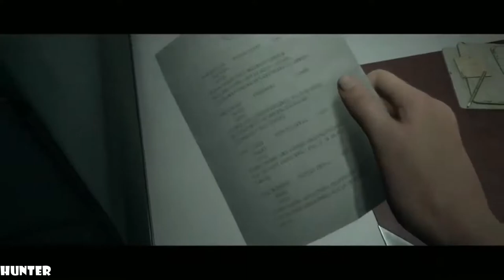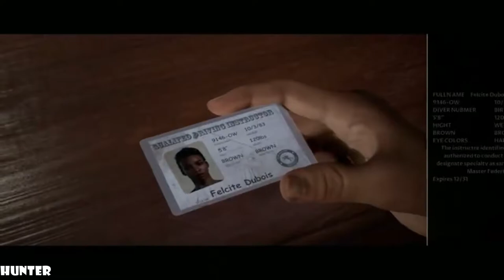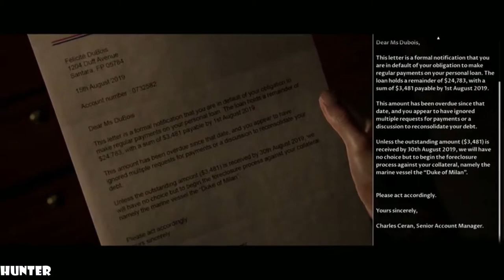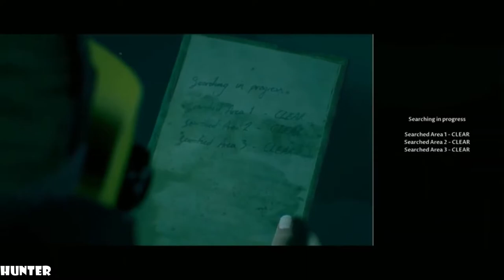Man Of Medan Gameplay LETS PLAY (1080p60FPS)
PC SPECS:
- cpu: INTEL i9 9900K 4.86ghz
- mainboard: ASUS ROG STRIX Z390-F GAMING
- vga: ASUS RTX 2080 Ti Strix OC 11GB
- ram: KINGSTON PREDATOR DDR4 32GB 3466 MHZ CL15
- ssd: SAMSUNG 970 Evo 1TB M.2 SATA 3400/1500
-hdd : WDD RED 6tb x3
- psu: EVGA 1300WATT
- cpu cooler: CORSAIR H100I V2 HYDRO SERIES
-case: Phanteks Enthoo Evolv atx + RGB LED